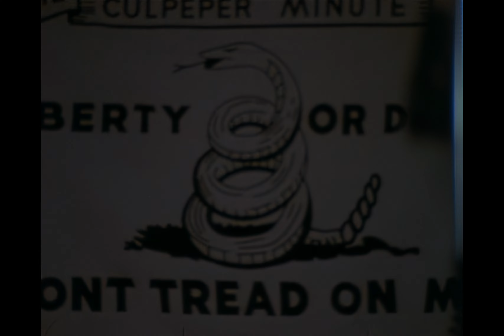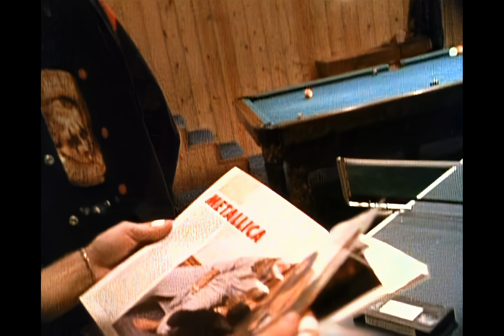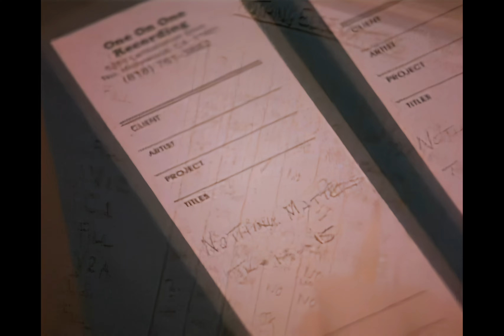Metallica - Nothing Else Matters (Music Video) (Remastered) [HQ/HD/4K]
"Nothing Else Matters" premiered on MTV on February 26, 1992. It was directed by Adam Dubin and edited by Sean Fullan. The clip consists of parts of the 'A Year and a Half in the Life of Metallica' documentary, which was shot during the recordings of Metallica. One of them shows Hetfield playing a Gibson EDS-1275 guitar during the second chorus. MTV will not air the video during daytime hours anymore because it features nudity in the form of pin-up posters and Playboy centerfolds that are taped up in the studio. It also has a picture of Winger's Kip Winger which Ulrich is seen throwing darts at. On the band's 2006 music video compilation DVD, the posters are censored, as was done with the nudity featured in the music videos for "Turn the Page" and "Whiskey in the Jar".